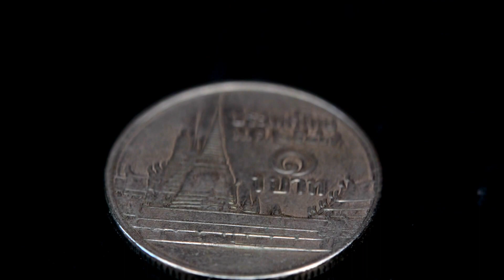1.04ct Unheated Natural Oval Green Tsavaorite Garnet Nigeria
1.04กะรัต พลอยซาโวไรท์การ์เน็ท ดิบ ไม่อบไม่เผา สีเขียวมรกต ประเทศ ไนจีเรีย
6.9x5.4x3.1 mm / Clarity = SI ตำหนิไฟกลบ
Treatment : Unheated Untreated ไม่อบไม่เผา